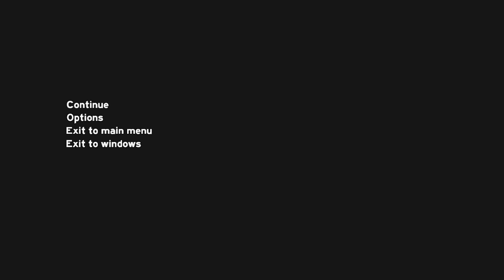[The Forest] T'es pas à Buffalo Grill ! (Zapping fun)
Premier Zapping Fun des meilleurs moments passés sur The Forest en compagnie de SaxoAlex !
Au programme : du massacre de cannibales, des punchlines bien placées, des cris de panique et des insultes entre camarades.
Have fun !